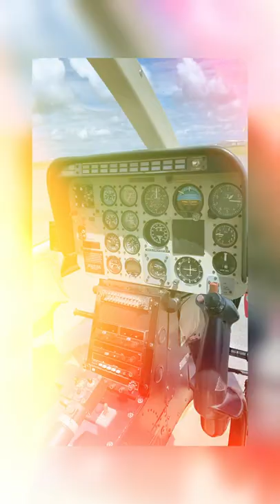1996 Bell JetRanger 206B III - AFA Showcase